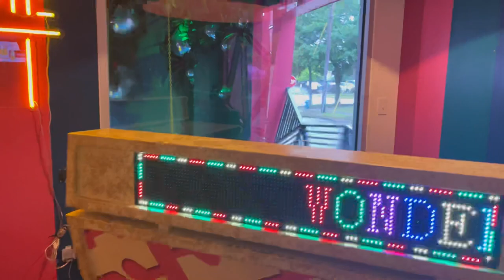BigSagSeason - Wonder Bar (Houston,TX)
BigSagSeason ends his week off in Houston
 Stopped at Wonder Bar